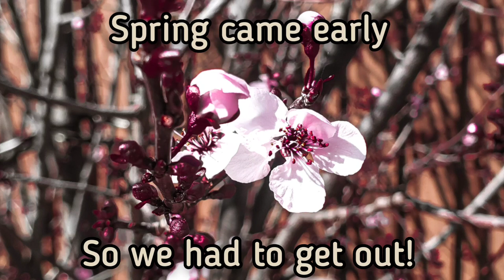𝗣𝗮𝗿𝗸, 𝗖𝗮𝗿 𝗥𝗶𝗱𝗲, 𝗣𝘂𝗽𝗽𝘂𝗰𝗶𝗻𝗼! - 𝗖𝗮𝘃𝗮𝗹𝗶𝗲𝗿 𝗞𝗶𝗻𝗴 𝗖𝗵𝗮𝗿𝗹𝗲𝘀 𝗦𝗽𝗮𝗻𝗶𝗲𝗹𝘀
Sunny warmer weather has arrived!

Yuzu's IBS symptoms have been gone to the point of doubting she ever had it?! She lives for food, so she is so happy to be able to eat the things she hadn't for over 2 years!!

Luna's mouth and skin are both completely healed. She is full of energy sprinting and back to daily zooming!

Thank you so much for your support and love for my girls 💗

PRODUCTS
❏Small pet stroller - Up to 35 lbs (but just big enough for my 16-17lb girl)
No Zip Pet Gear Happy Trails Pet Stroller for Cats/Dogs
Interior dimensions 22 inch L x 10 inch W x 19 inch H
Up to 25 lbs (but just big enough for my 16-17lb girl to be comfortable)

Fits both my girls comfortably (girls weigh 13lbs & 17 lbs)
Gen7Pets Promenade Pet stroller
Interior dimensions 25 inch L x 13 inch W x 21.5 inch H
Up to 50 lbs (very sturdy)

❏Stretch Privacy Shade Cover for Stroller, Nursing, Baby Carseat

Other products
❏Fun dog snoods

❏Our Amazon Influencer store
I have selected our top heart healthy supplements and treats.

❏Dog collars, leashes and accessories

Amazon affiliate product link and other product links/discount codes able us to earn a small commission that will help us with the channel and Yuzu's ongoing care and future mitral valve repair surgery.